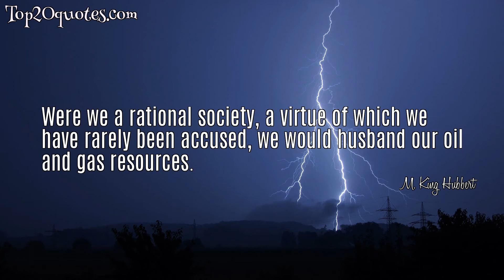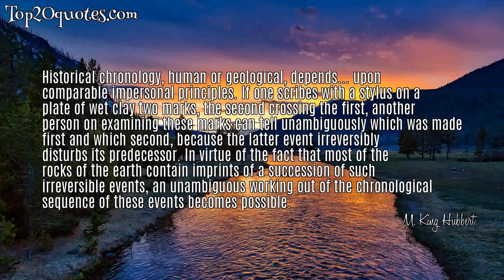💥 Top 5 Famous Quotes of M. King Hubbert -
○ Were we a rational society, a virtue of which we have rarely been accused, we would husband our oil and gas resources.
 ○ It is evident that the fortunes of the world's human population, for better or for worse, are inextricably interrelated with the use that is made of energy resources.
 ○ So long as oil is used as a source of energy, when
 the energy cost of recovering a barrel of oil becomes
 greater than the energy content of the oil, production
 will cease no matter what the monetary price may
 be.
 ○ Historical chronology, human or geological, depends... upon comparable impersonal principles. If one scribes with a stylus on a plate of wet clay two marks, the second crossing the first, another person on examining these marks can tell unambiguously which was made first and which second, because the latter event irreversibly disturbs its predecessor. In virtue of the fact that most of the rocks of the earth contain imprints of a succession of such irreversible events, an unambiguous working out of the chronological sequence of these events becomes possible.
 ○ The steep ride up the and down the energy curve is the most abnormal thing that has ever happened in human history. Most of human history is a no-growth situation. Our culture is built on growth and that phase of human history is almost over and we are not prepared for it. Our biggest problem is not the end of our resources. That will be gradual. Our biggest problem is a cultural problem. We don't know how to cope with it.
🖎 Author: M. King Hubbert
♛ Career:
📅 Life: October 5, 1903 - October 11, 1989